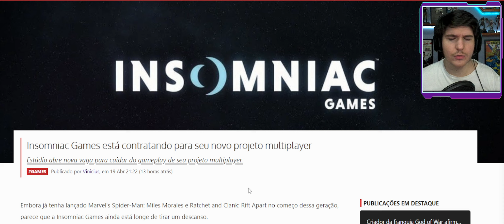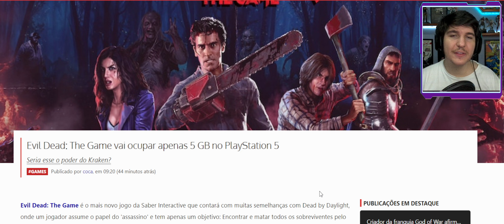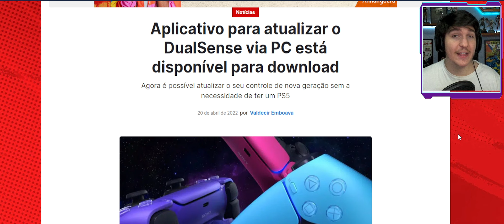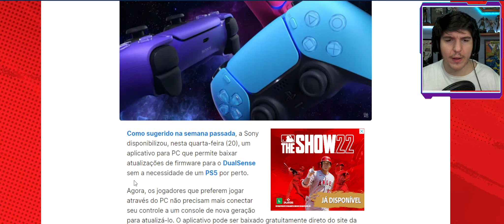MILAGRE DA SONY e NOVO PROJETO INSOMNIAC GAMES OS CARAS NÃO PARAM